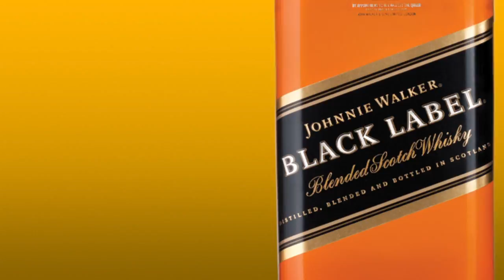1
LUIGUIMUSIC PRODUCCIONES es una empresa con 6 años de experiencia en el mercado de producción audiovisual, Fotografía de eventos culturales, empresariales.

Somos una empresa de comunicación especializada en producción audiovisual (publicidad, TV, impresiones, diseños, video musicales entre otros), donde la creatividad, la innovación y las nuevas tecnologías están a tu servicio.
Nuestra empresa cuenta con un gran equipo de profesionales (productores, editores, expertos en Internet, diseñadores, fotógrafos, creativos,)